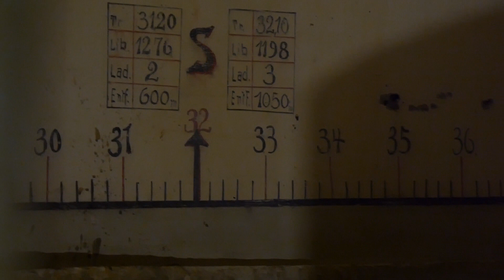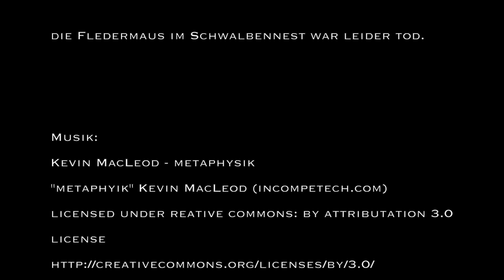Insel Fanö - Dänemark Bunkertour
Auf der Insel Fanö in Dänemark gibt es noch einige Bunkeranlagen aus dem 2. Weltkrieg, viele davon begehbar. Dies hier war eine Flakstellung. Nichts spektakuläres aber ein Raum ist doch sehr interessant! Offensichtlich originale (oder restaurierte) Wandzeichnungen bzgl. der Abschußkoordinaten.

Hinweis in anderer Sache: YouTube stellt in Kürze die Funktion der Privaten Nachrichten (PN) ein. Man kann danach nur noch per e-mail private Nachrichten austauschen.
oder auf meiner Kanalseite auf "Für geschäftliche Anfragen" gehen.